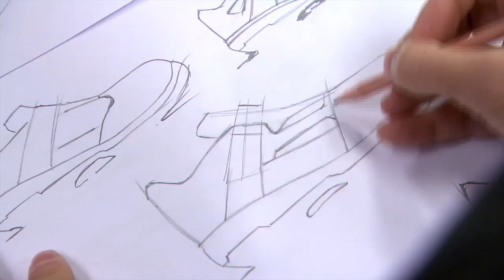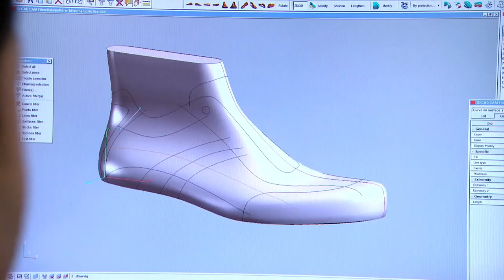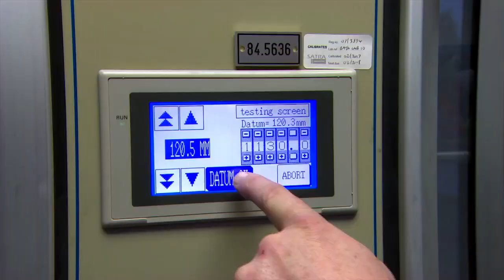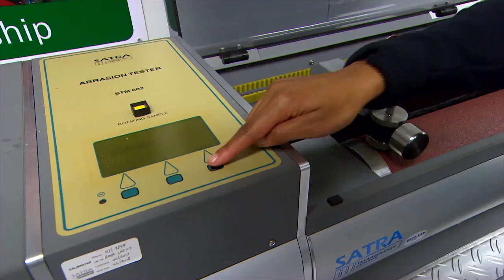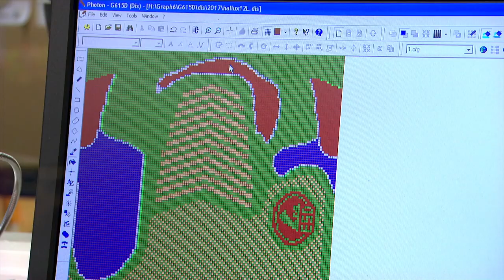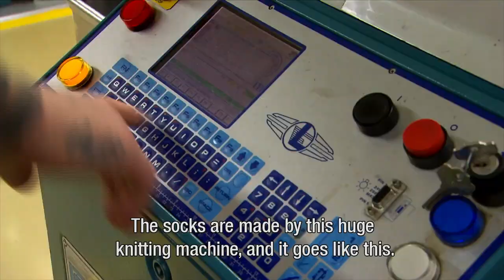Bata Industrials: Klokhuis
The Dutch television show Klokhuis visited Bata Industrials. In this episode the Klokhuis shows an exclusive look behind the scenes at Bata Industrials.